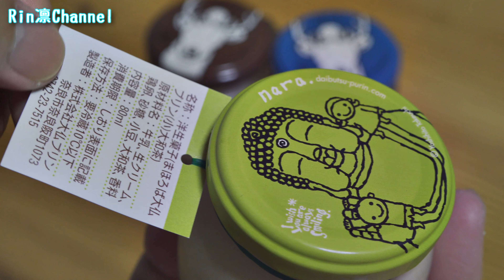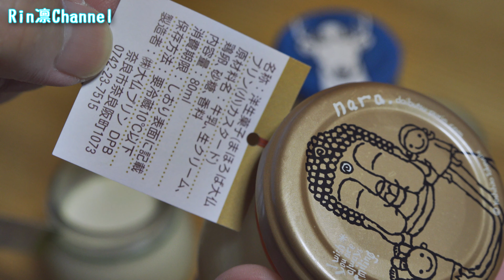奈良必吃美食~大佛布丁！現在JR京都車站也買的到囉！奈良・まほろば大仏プリン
奈良必吃美食~大佛布丁現在在JR京都車站也買得到囉！多種口味、口感綿密，雞蛋香味和鮮奶油濃厚不膩口，除了在奈良可以品嘗，來到京都車站時也別錯過囉！

京都駅でまほろば大仏プリンが買えるようになりました。